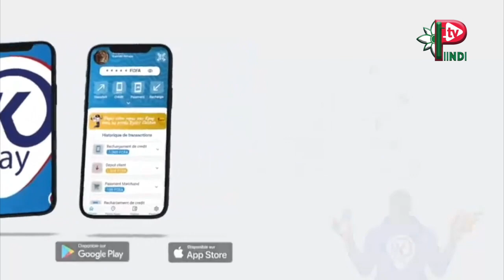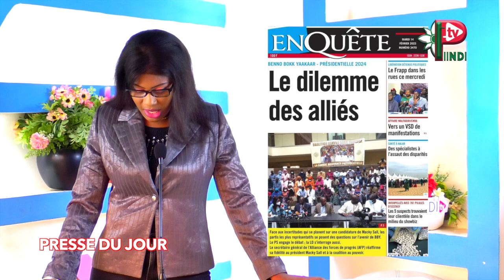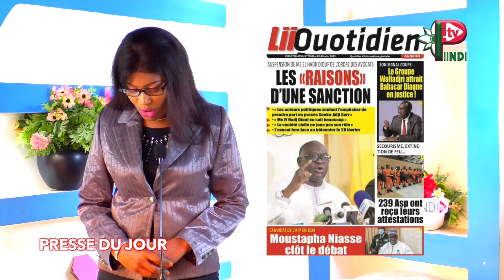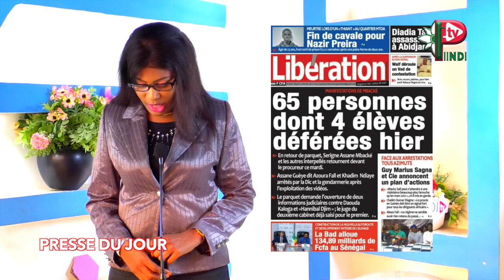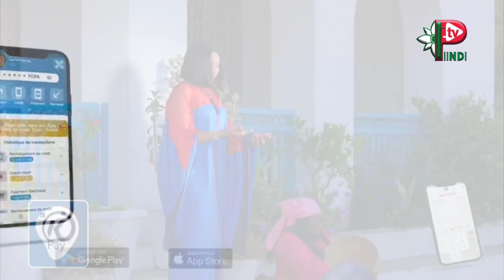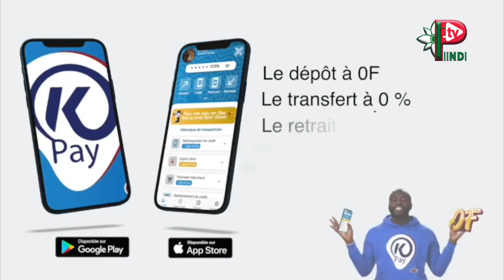REVUE DES TITRES DU 14 FEVRIER 2023